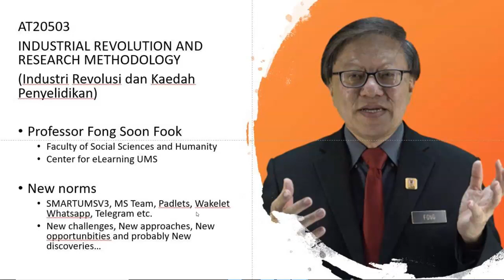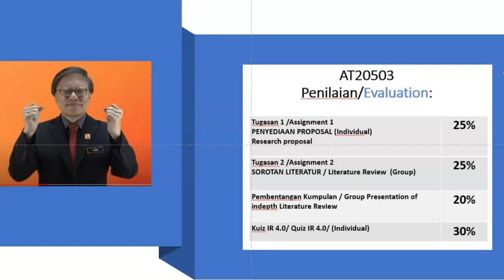AT20503 Industrial Revolution and Research Methodology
Prof. Fong Soon Fook
Faculty of Social Science and Humanities